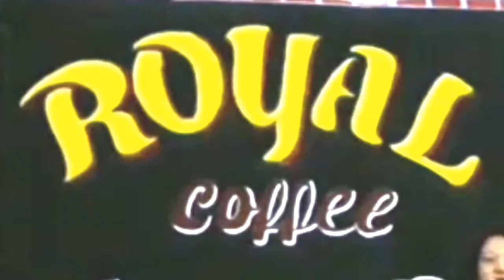Peterpan ayah cover UMLA band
Titi puspa
Koes plus
Noah
Candil

Royal coffe lamongan
Jalan makam pahlawan